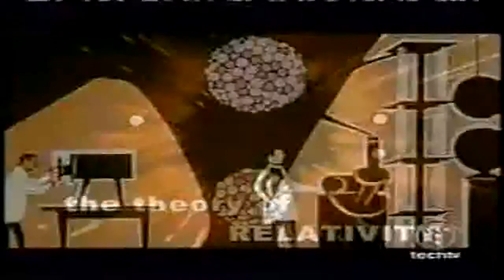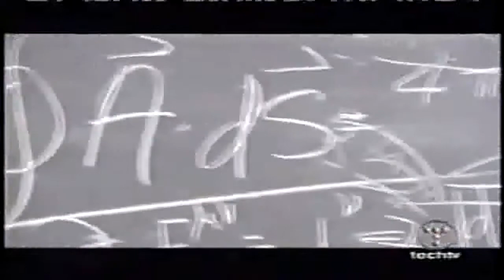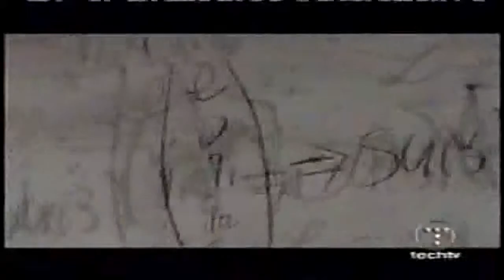YouTube Michio Kaku on String Theory 2